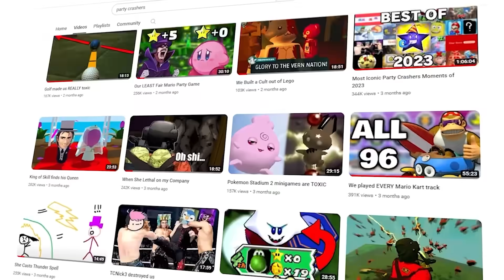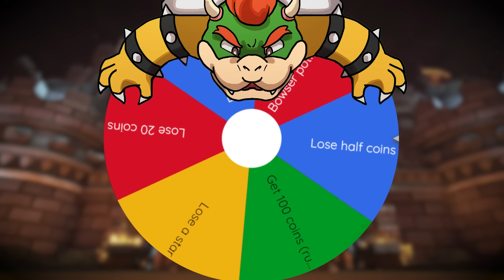3 idiots vs 1 tryhard in Hide and Seek